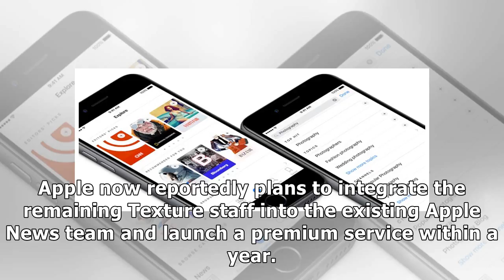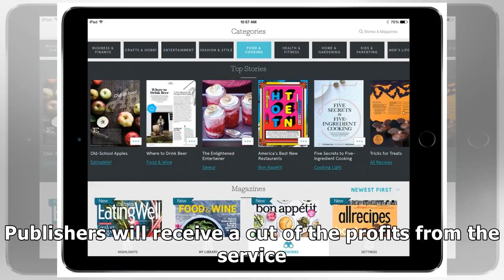24h News - Apple to use Texture app to create a news subscription service, report says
24h News - Apple to use Texture app to create a news subscription service, report says